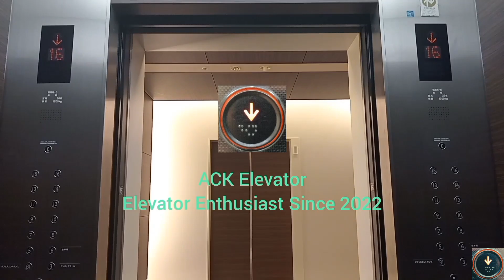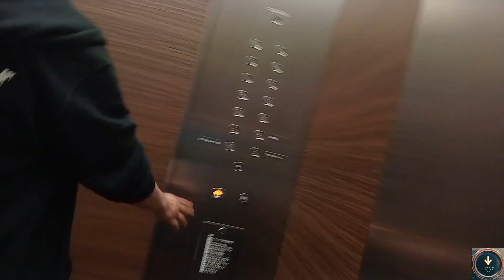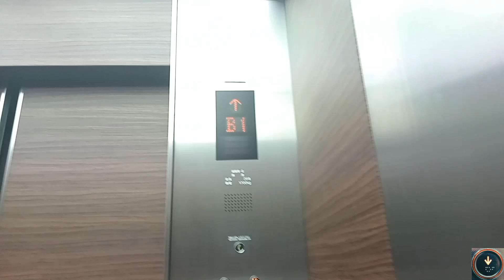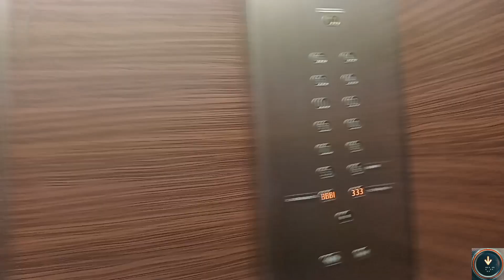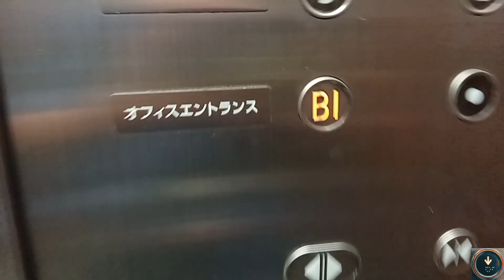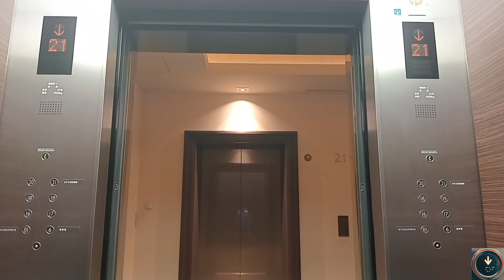Mitsubishi Elevator / Lift at Namba Walk Office Tower, Osaka (なんばウォークオフィスタワーエレベーター)